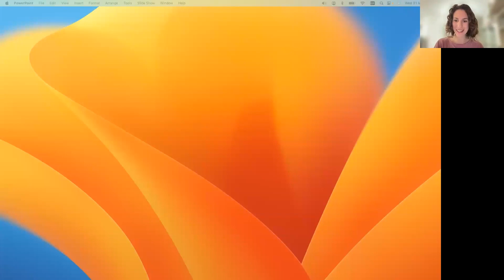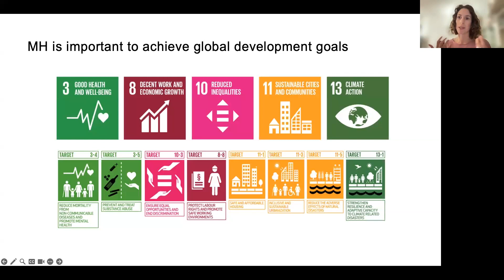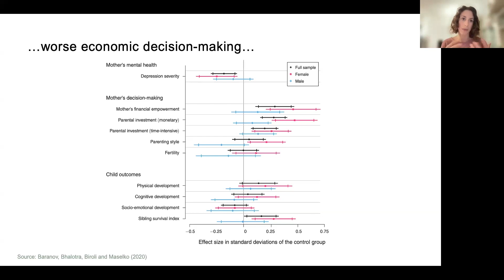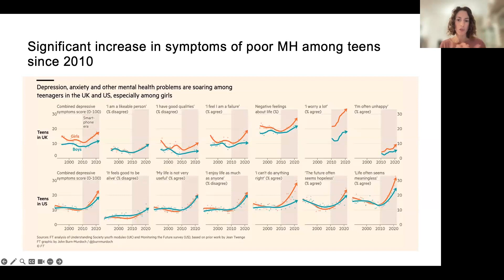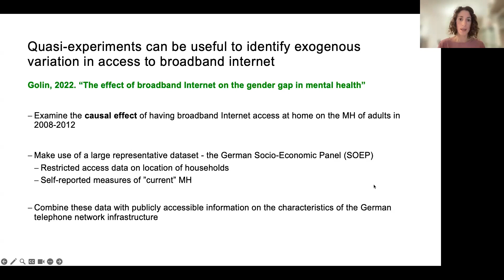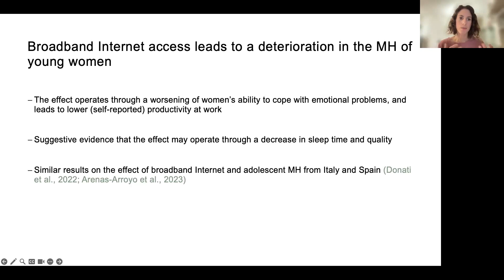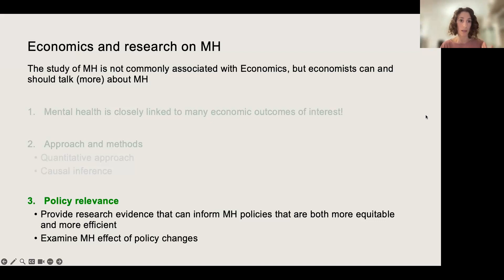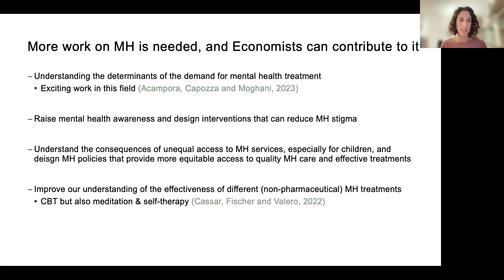The Economics of Mental Health - Marta Golin - What Economists Really Do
Marta Golin will review the evidence on the importance of mental health for socio-economic outcomes.
According to data from the OECD, nearly one every two people worldwide will be affected by a mental or neurological disorder at some point in their lives.
Poor mental health can have large and long-lasting negative consequences on, among others, human capital accumulation and labour market outcomes. It is therefore important to better understand the causes of mental disorders to design programs and interventions that best support the mental wellbeing of all.

There is a rapidly growing body of research in economics that investigates the causes and consequences of poor mental health. In this talk, Marta Golin will review the evidence on the importance of mental health for socio-economic outcomes. She will then discuss recent work in economics on the determinants of poor mental health and summarize the discussion on the role of new technologies (i.e., Internet and social media) in contributing to the rise of mental health disorders, especially among children and adolescents.